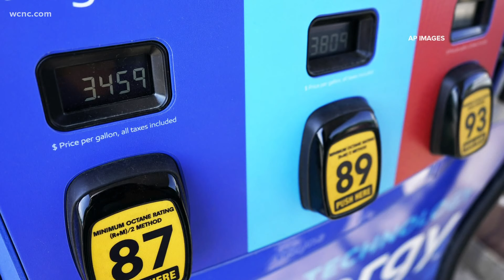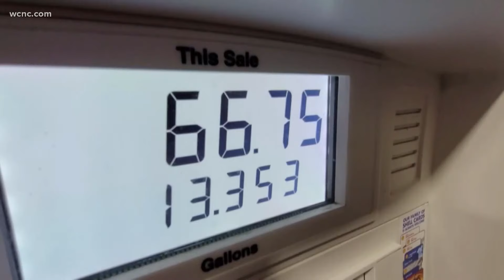Ukraine crisis and gas prices: Is there an impact?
Russia launched an attack on Ukraine Thursday, hitting major cities and bases with airstrikes in what Ukraine's government called a "full-scale war" that could have major impacts around the globe, including the United States.

Russian President Vladimir Putin announced the major military operation early Thursday morning and threatened any foreign country, including the U.S., with "consequences you have never seen" if they interfere with the invasion.

What kind of effects will Russia's actions in Ukraine have on the U.S.?